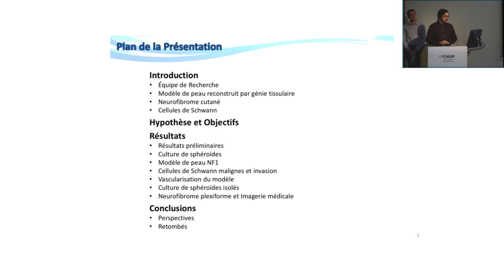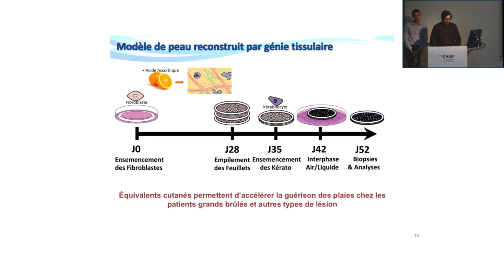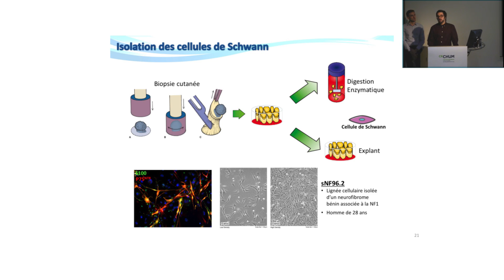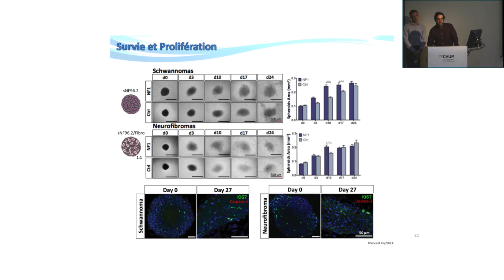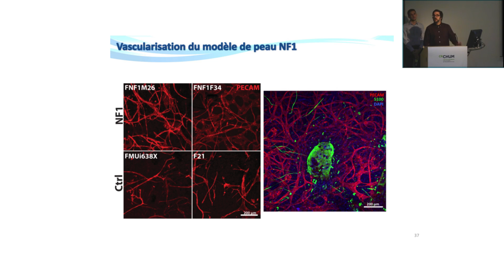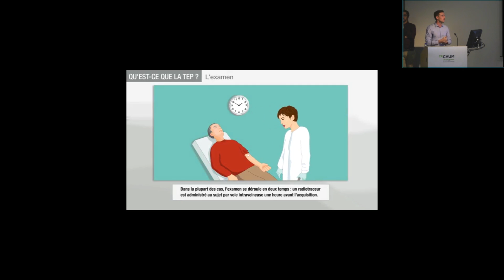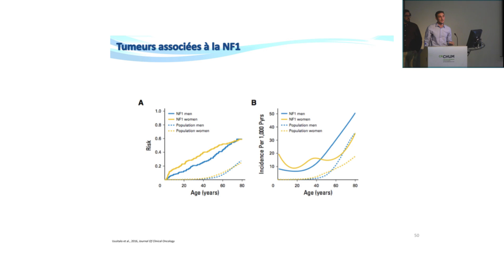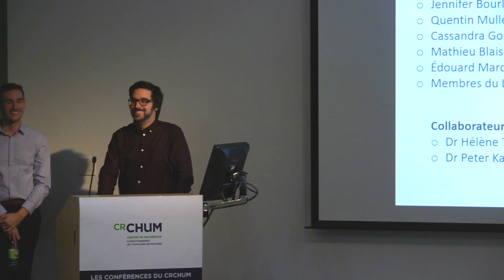Vincent Roy et Rémy Lamontagne